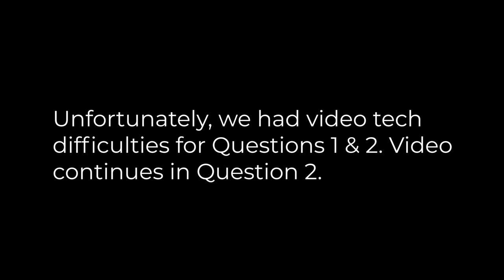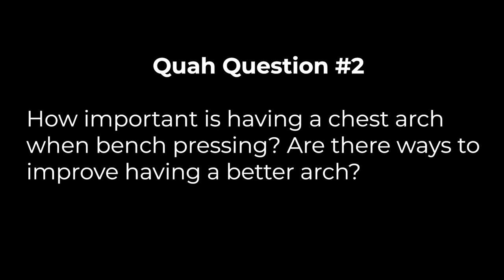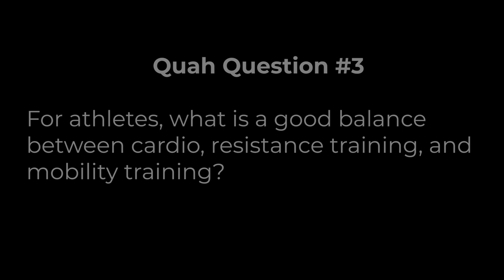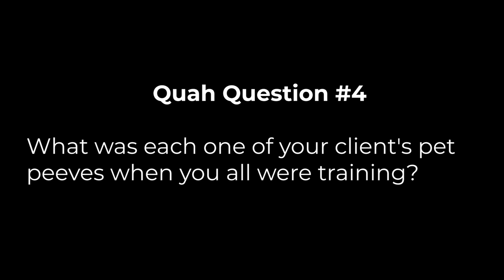#1309: The Right Balance of Cardio, Resistance Training & Mobility Training for Athletes & More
* Books and family dinner time. (3:55)
* Mind Pump Recommends, Parasite. (12:04)
* Some weird news from Sal. (14:15)
* More businesses that are thriving amid the pandemic. (16:33)
* NBA is back! (17:39)
* How Organifi’s planet protein is much easier to digest than the competition. (20:06)
* Fun Facts with Justin. (24:04)
* In more strange news with Sal. (26:30)
* The market is exploding for athleisure wear. (28:37)
* Mind Pump on the current state of the housing market. (31:47)
* Say less and DO more. (33:45)
* Quah question #1 – What is your opinion on finishers? Are they necessary or helpful to build strength? (46:17)
* Quah question #2 – How important is having a chest arch when bench pressing? Are there ways to improve having a better arch? (50:03)
* Quah question #3 – For athletes, what is a good balance between cardio, resistance training, and mobility training? (52:40)
* Quah question #4 – What was each one of your client's pet peeves when you all were training? (56:36)

Your Baby's First Word Will Be DADA – Book by Jimmy Fallon

Spanish Porn Star Charged With Manslaughter in Connection With Toad Venom Ritual

Soaring demand for Campbell Soup products drove blowout earnings but also created inventory shortages

Pool and trampoline retailers see sales increase while outdoor venues remain closed

Experts Explain Why Smelling Your Partner's Farts Will Make You Live Longer

Pennsylvania woman allegedly kept grandma's corpse in freezer for 15 years, collected Social Security checks: reports

How to Bench Press with Proper Form (AVOID MISTAKES!) - Mind Pump TV